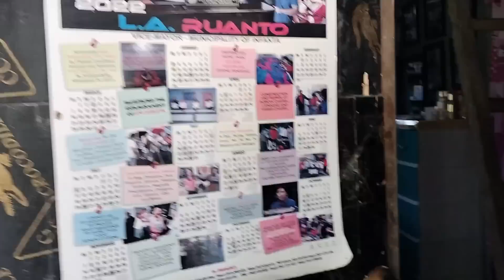pyesta ng Brgy. Abiawin.. bisita namin ang pamilya ng girlfriend ni tilat